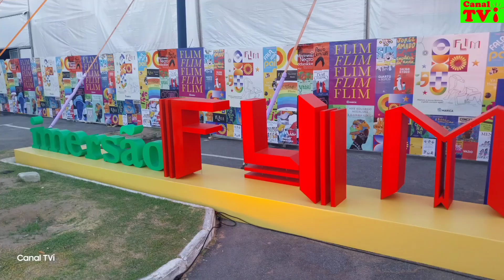TVi- Festa Literária Internacional de Maricá em sua nona edição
A FLIM - Festa Literária Internacional de Maricá está de volta em sua nona edição no município, desta vez   na Orla do Parque Nanci em São José de Imbassaí, dos dia 01 à 10 de novembro das 9:00 às 20 horas com muita cultura e  atrações. Com o slogan *A nossa história a gente escreve aqui* , a Festa Literária teve a abertura do evento com  apresentação do cortejo cultural da FLIM com integrantes da Escola de Samba União de Maricá, Sinfônica Ambulante e bloco Ferreirada.
A solenidade de abertura contou com a presença do Prefeito de Maricá Fabiano Horta e da primeira dama Rosana Horta; do Secretário de Governo João Maurício; do Secretário
de Educação Márcio Jardim, da Secretária de Ciências e Tecnologia e Vereadora eleita Adriana Costa; do Vice- ministro da Presidência da República Olavo Noleto e demais autoridades e convidados.
Com um investimento de 12 milhões, os vouchers para compra de livros, batizados de "Mumbuca literária" em referência a moeda social de Maricá; serão distribuídos para mais de 30 mil alunos das 77 escolas da rede Municipal de ensino, além de 9.460 alunos do ensino superior, que fazem parte do Passaporte Universitário, professores e servidores da rede Municipal e Estadual e aposentados da Secretaria de Educação de Maricá.
A FLIM está acontecendo em um espaço de mais de 10 mil metros quadrados, somente na área de tendas e contará com a Arena de debates "Papo FLIM" com 400 lugares (onde vai receber escritores, atores e músicos em rodas literárias e talk show ao longo dos 10 dias); na  "Flimzinha" (área infantil), será toda inspirada na obra de Ziraldo, uma homenagem ao escritor e cartunista que faleceu
aos 91 anos, em abril deste ano de 2024. No ambiente do espaço aparecem personagens como Menino Maluquinho e a Turma do Pererê.
Na Flimzinha além de estandes de livros, terá contação de histórias, teatro lambe-lambe, apresentações da Wandinha, Naruto, Tiquequê, Violúdico, Bricantar, Mangueira do Amanhã, Passarinho Carioca e muitos outros. O espaço conta com Parque interativo e lúdico, com brinquedos que simulam naves espaciais e instrumentos musicais, paredes de escalada, balanços, túnel e cama elástica. A visitação também estará disponível na horta do Parque Nanci, que se transformou numa fazendinha com plantações e animais de pequeno porte.
Na "Tenda Literária FLIM", estarão disponíveis estandes de 100 editoras, 180 selos e 12 mil títulos de livros com preços acessíveis.
A exposição "Heróis Quilombolas", vai celebrar a ancestralidade e ainda haverá espaços de imersão interativa e de tecnologia e robótica; dois palcos para shows; lounge para descanso; estúdio videocast e área de gastronomia.
A FLIM traz 10 dias de muita cultura e diversão e vocês não podem perder.

Por: Vera Lúcia
Imagens: Beto Vídeo